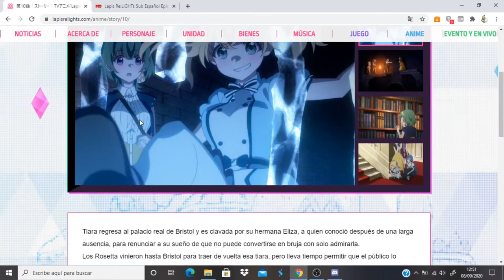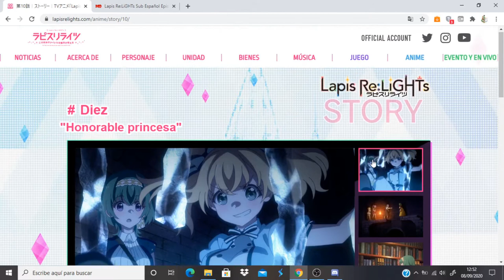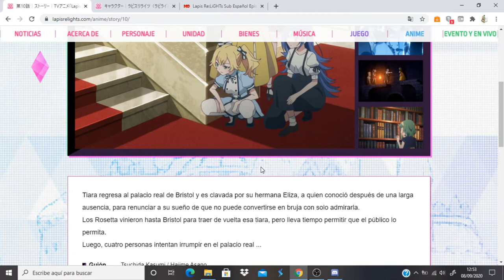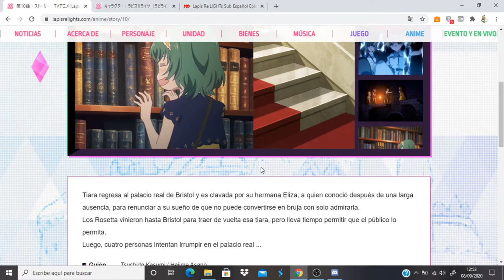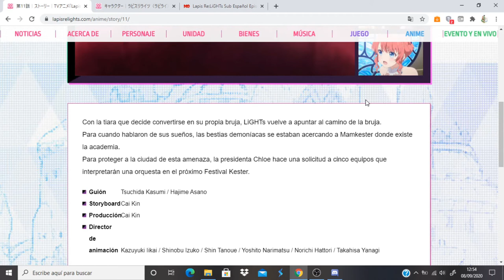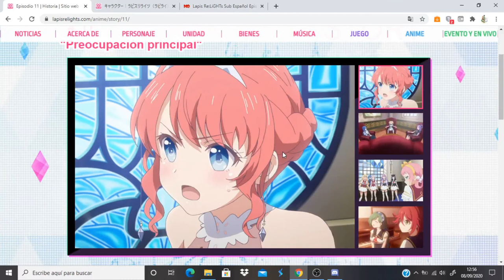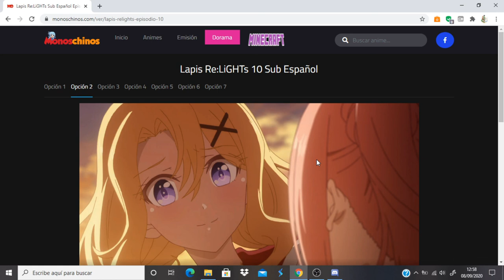Lapis Re:LiGHTs comentando avance del capitulo 11